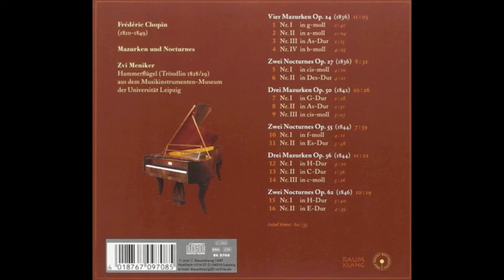Frédéric Chopin - Nocturnes N°1 Op.27 & Op.55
Zvi MENIKER, Hammerflügel (Tröndlin 1828/29, Leipzig)

Raumklang 1997